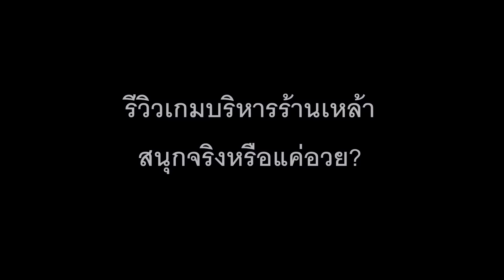(เกมไร้สาระ) เปิดร้านกับข้าวในป่า Ft@OPZTV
หน้าปกแม่งย่างกำลังดี 55555555

Tag,หมูเด้ง , เมนูลับ